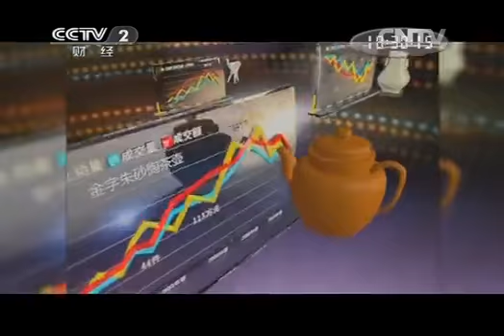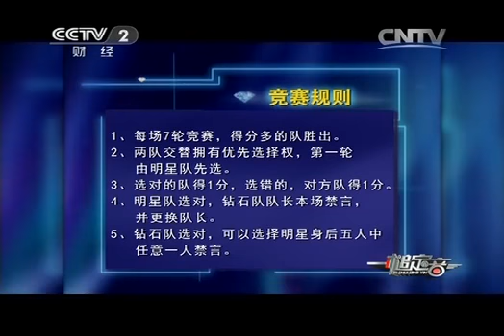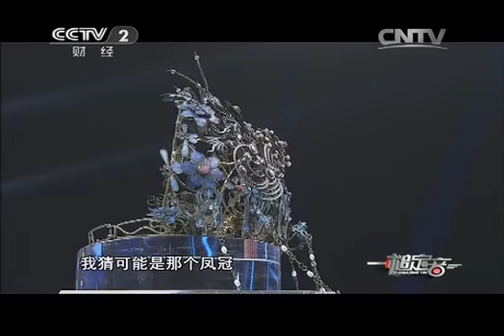20150329 一槌定音